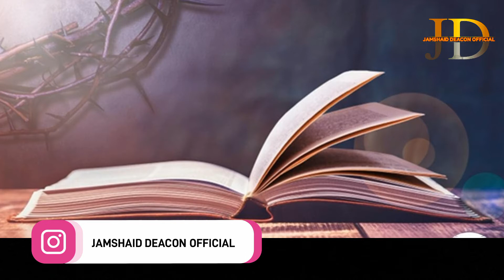Bible ki tarteeb / Taleem / Majzat by Pastor Basharat Masih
Presents Sermon:
Pastor Basharat Masih
Pastor Sajid Yaqoob
Evangelist Danish Shamoon

Dop: Jamshaid deacon
Edit / Post: Jamshaid deacon official for More Information Whatapp no  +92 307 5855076

Powerful sermons Prayers powerful preaching anointed preaching best preaching ever tagalog preaching the word of god tagalog preaching  the word of god tagalog born again words of god the word of god speaks the word of god is powerful preaching the gospel masihi geet,
masihi geet jaho jalal ka badshah zinda hua subah subah, masa  nal howay dua,
masihi geet jaise main musa ke sath sath tha,
Gospel singer Shahid Amin khokhar new masihi song 2021